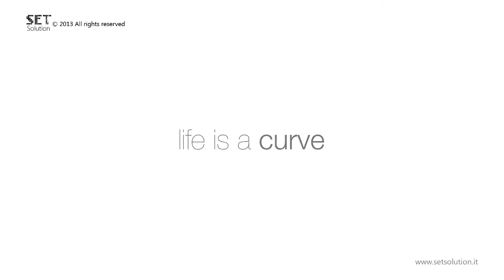هل فعلا سيكون ايفون 6 سي -iphone 6c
تابعوا هدا الفيديو يقدم لكم كيف يكون شكل الجديد ايفون 6 سي
شاهد ردة فعل الامريكين عندما يجدون ايفون 5 اس في الطريق

شرح تحميل وتتبيت ios 7.0.3 ايفون+ايباد+ايبود تاتش iphone+ipad+ipod touch

فتح صندوق ايفون 5 اس الرمادي من لندن بالعربي

تشغيل تطبيقات والعاب ايفون على ويتدوز

الطريقة التانية : IAPFree اداة إختراق و تهكير برامج والالعاب الايفون -برامج السيديا

ظهور "شاشة الموت الزرقاء" "آيفون 5 إس" تهدد شركة ابل -iphone 5s

test iphone 5c vs iphone 5s (skynews arabia)- تعليق عربي -

برامج سيديا : برنامج التجسس على ايفون

هام لمستخدمي ايفون : ملفات SHSH

كيف تقوم بتتبيب IOS 7 FINAL+اعداداته ونصائح استعماله